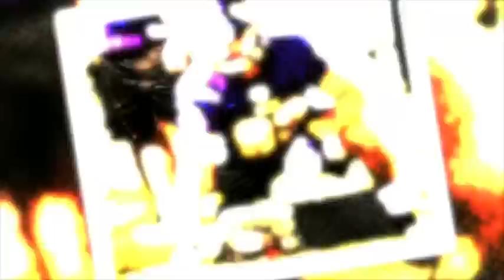Football Gameplan's 2014 Small School Spotlight - Chris Schaudt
Football Gameplan's 2014 Small College Spotlight - Chris Schaudt